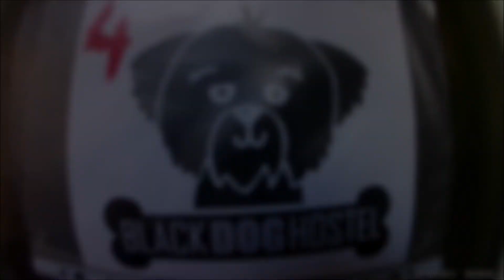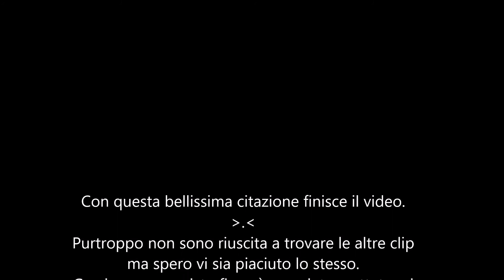BUDAPEST | Erasmus Trip [ENG sub]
Budapest è una città piena di cose belle da visitare!

🙌  FILMO CON 👉
📷 HEKEN H9 Action Cam